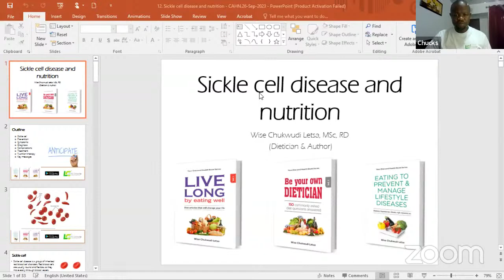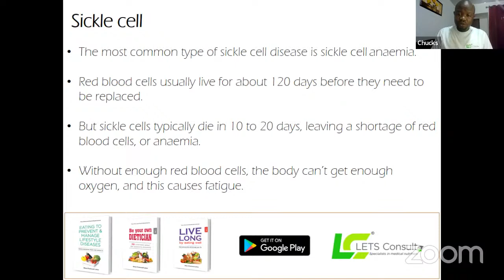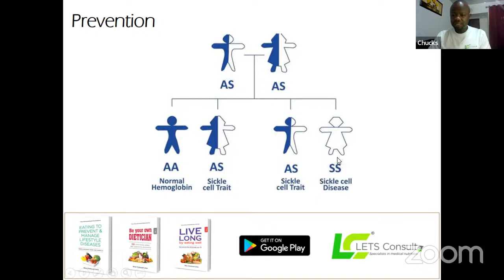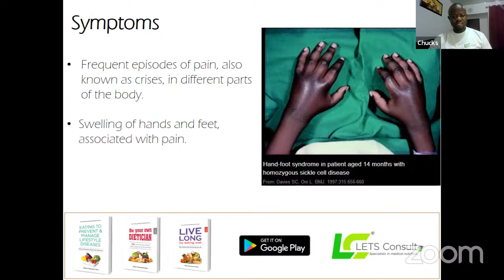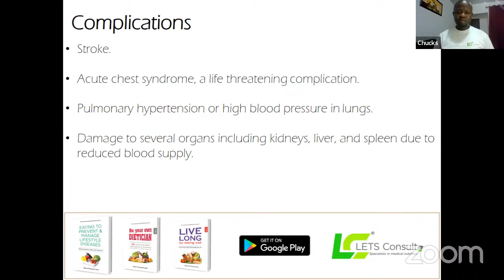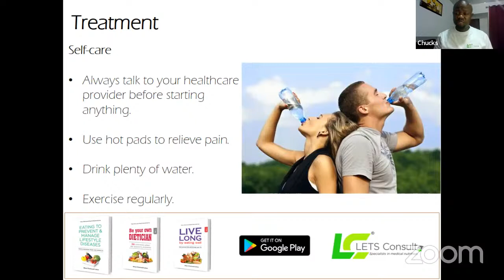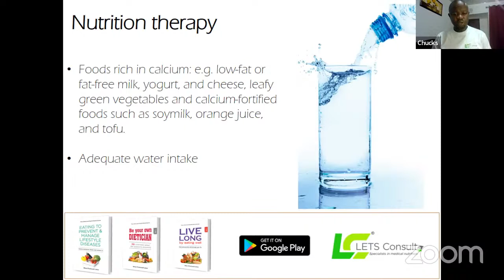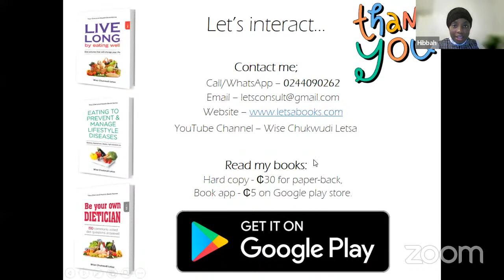Healthy Hearts: Sickle Cell and Nutrition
Are you interested in learning more about how to use diet to manage sickle cell disease?

Join our Healthy Hearts session to learn about the foods that can help manage symptoms, boost energy levels, and improve overall well-being.

You won't want to miss this session, especially when there's an exercise session scheduled to follow!

Topic: Sickle Cell and Nutrition

Host: Dr Hibbah Kwai-Osei, Registered Nutritionist

Guest Speakers: Wise Chukwudi Letsa

Physical Instructor: Orlando Grant

Date: Tuesday 26th September 2023